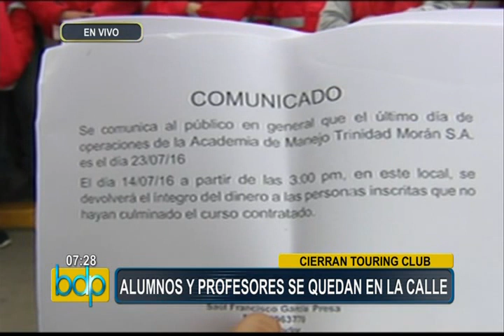Cierran Touring Club y decenas de trabajadores quedaron desempleados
Trabajadores señalaron que la empresa no les comunicó el cierre de la escuela. Por esta razón, un gran número de trabajadores alzaron su voz de protesta tras quedarse sin empleo de manera inesperada.